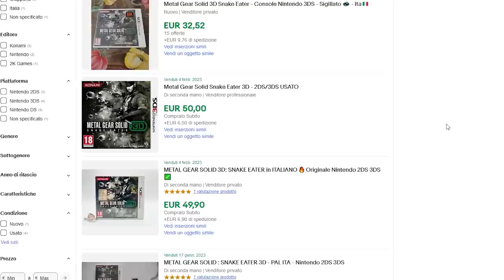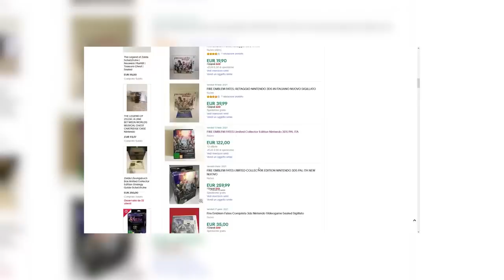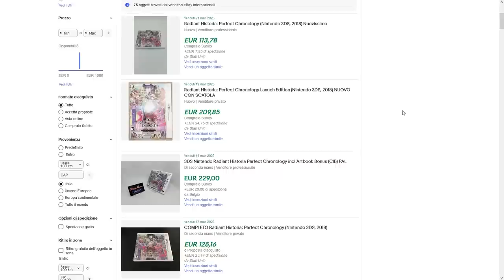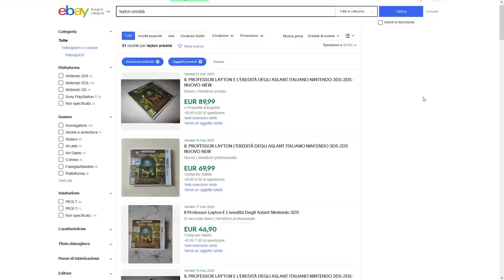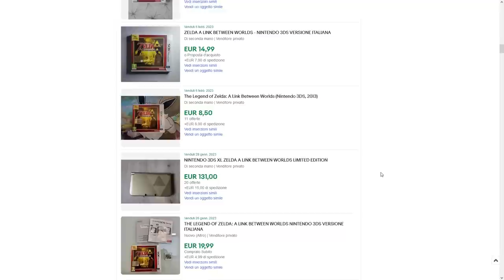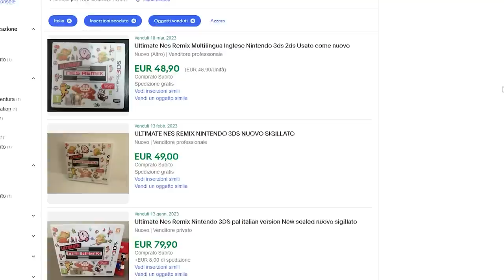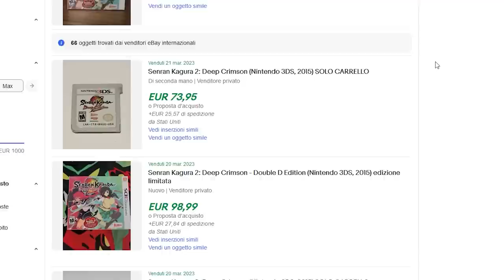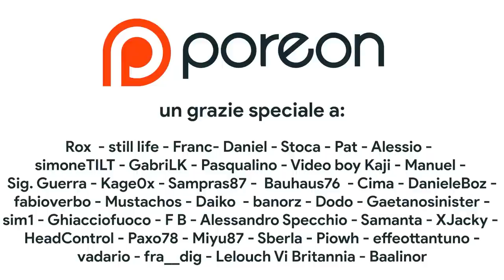ADDIO NINTENDO 3DS: questi titoli diventeranno RARI? COLLEZIONALI prima che sia TROPPO TARDI!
Il 27 marzo con la chiusura del Nintendo eShop di nintendo WiiU e Nintendo 3DS migliaia di giochi online andranno persi per sempre. Ma anche il mondo del collezionismo verrà scosso. Con la sparizione dei giochi digitali, ci sonoe dizioni fisiche di giochi Nintendo 3DS che diventeranno rari e introvabili? Conviene investire oggi in retrogaming? Quali giochi saliranno di valore? Quali sono i migliori giochi Nintendo 3Ds da collezionare? Quali costano di più? Scopriamolo insieme!

00:00 Intro: il destino di Metal Gear Solid 3D: Snake Eater
01:59 Gamer o collezionisti? L'esempio di Fire Emblem
03:12 Jrpg tra prezzi folli e ottimi sconti
04:41Cave Story 3D e la strana storia di questa distribuzione
05:31 Professor Layton: quali titoli diventeranno rari?
06:55 Majora's Mask e i titoli Nintendo “non rari”
08:13 Rythm Paradise Megamix: il triste destino di una serie sconosciuta!
09:01 Ultimate NES Remix: l'ultimo baluardo della FOLLIA Nintendo!
09:56 Senran Kagura 2: Deep Crimson è IMBARAZZANTE e non per il prezzo!
11:02 Outro e Patreon